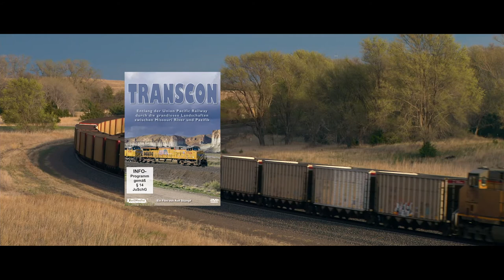Transcon Film Teaser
Ein kleiner Vorgeschmack auf "Transcon". Epische Landschaften mit langen Zügen auf der rund 3000 km langen Strecke der Union Pacific vom Missouri River an den Pazifik. Prärie, Wüste, Gebirge, lange Züge, fetter Sound - im 21:9 Breitformat!
Bald bei railmedia.de